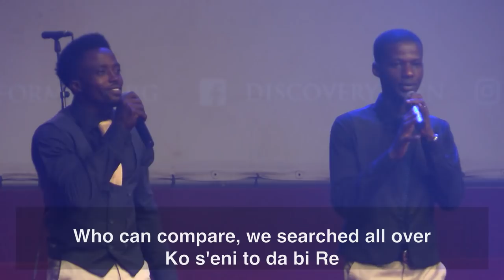Femi Olulowo - Praise Session At Discovery For Men Rally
Femi Olulowo leading the praise and worship session at The Discovery for Men Rally at The Fountain of Life Church HQ, which held in March 2019.